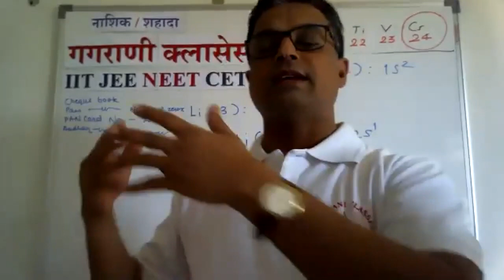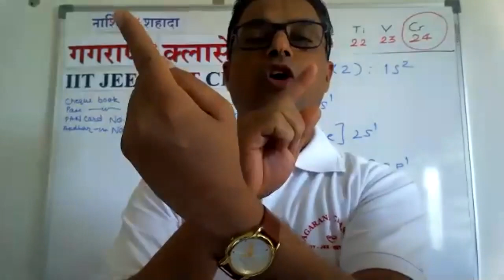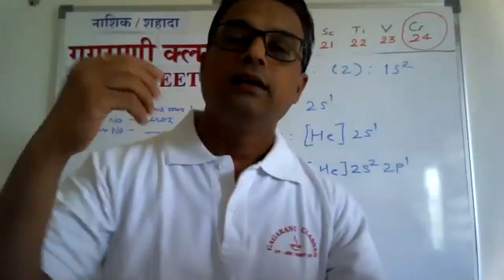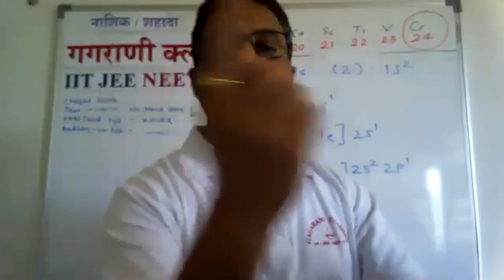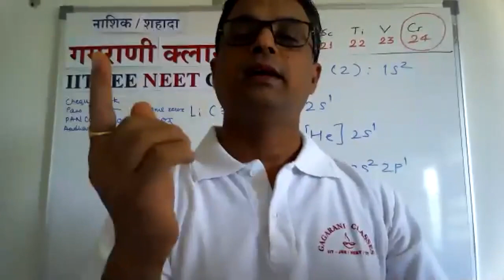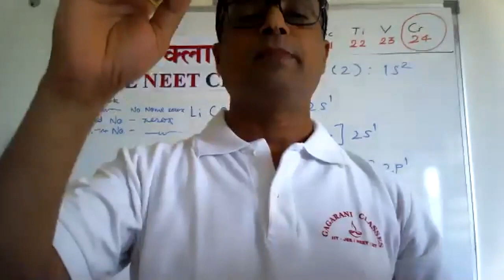IIT JEE NEET CET Chemistry_At Structure_Quantum Nos & Bohrs Theory Part 1